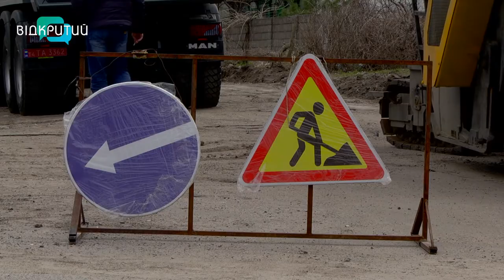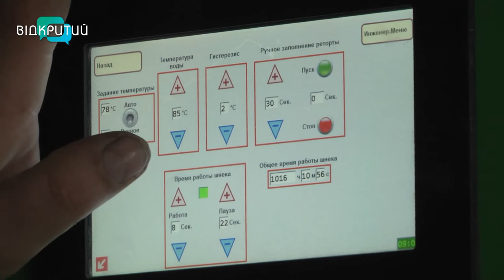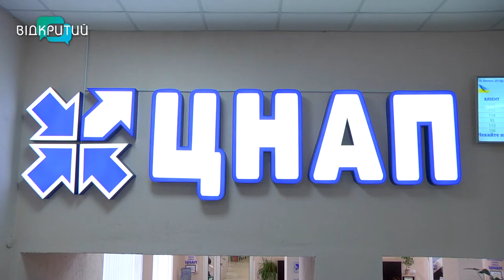Актуальне інтерв'ю - Андрій Білоусов, міський голова Кам'янського